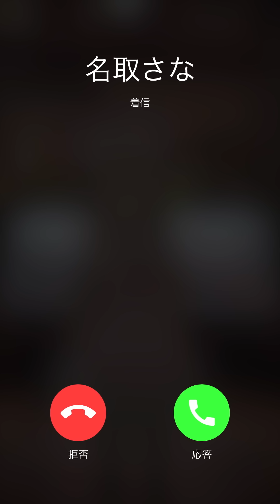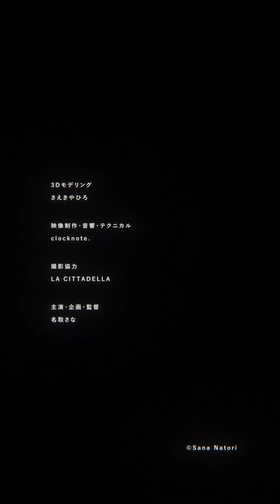【スマホで見るとより良い】名取さなお散歩アルバム【さな歩き】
Twitterにて公開していたさな歩きをまとめて見返したい諸兄に嬉しいおまとめバージョンです。
スマートフォンで見るとより楽しめると思います。
（なんと初公開のさな歩きもかなりある）

◇3Dモデリング
さえきやひろ
◇映像制作・音響・テクニカル
clocknote.
◇撮影協力
LA CITTADELLA
◇主演・企画・監督
名取さな